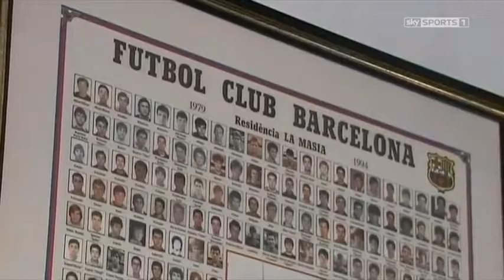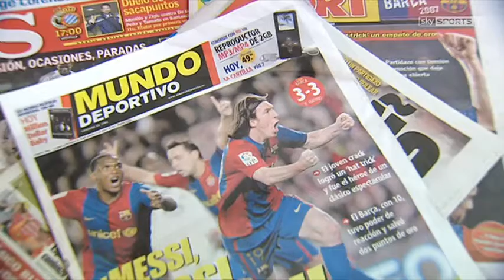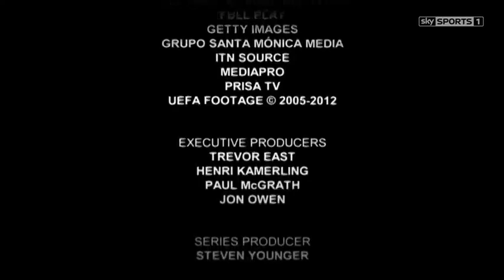Lionel Messi Full Documentary - The Story of Lionel Messi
Lionel Messi Full Documentary